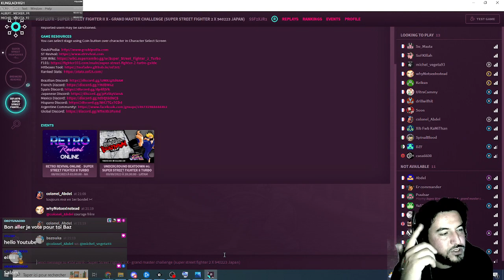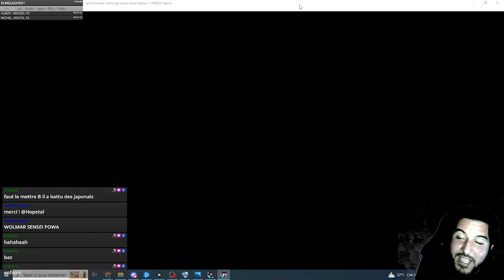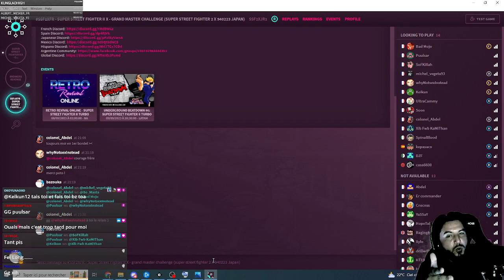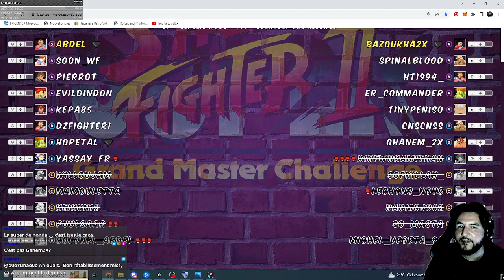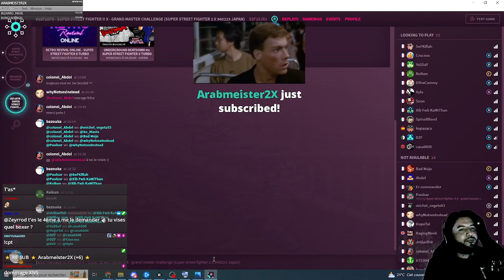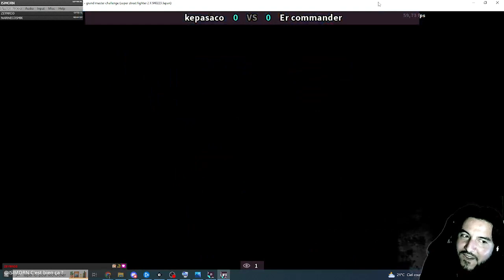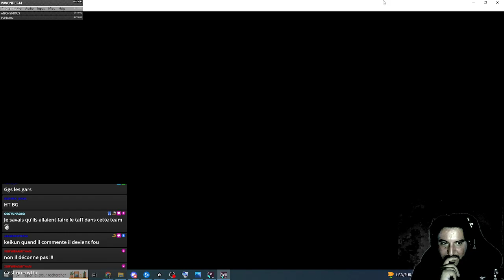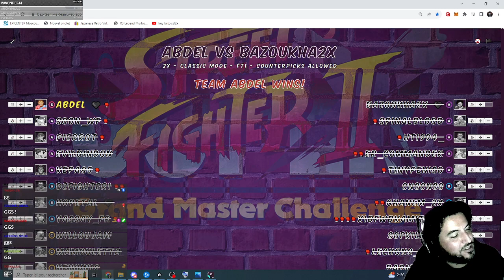SSF2X : Weekly Team Abdel vs Team Bazoukha 03/09/23